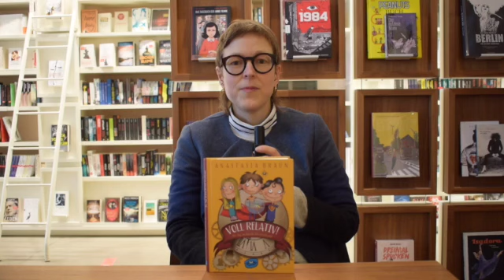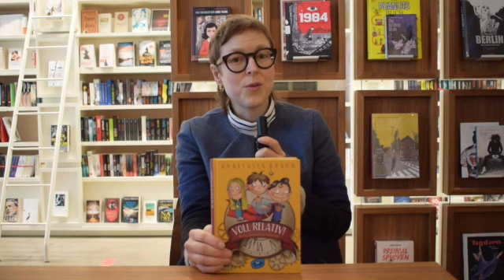stories! "Buchalarm" // "Voll relativ" von Anastasia Braun // Katja empfiehlt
stories Buchhandlung Kinderbuchempfehlung ab 8 Jahren